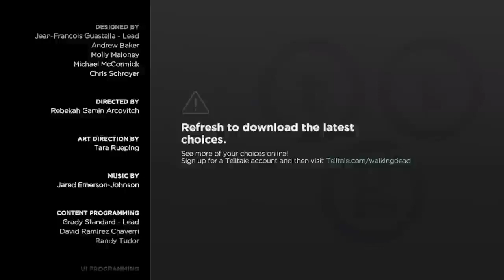The Walking Dead A New Frontier Day 3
Day 3 of The Walking Dead A New Frontier -- Watch live